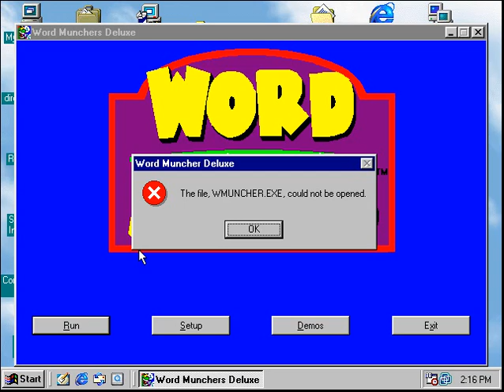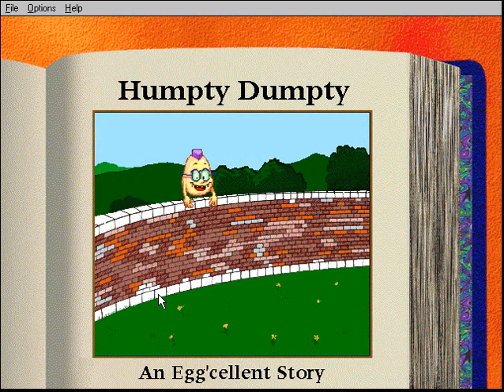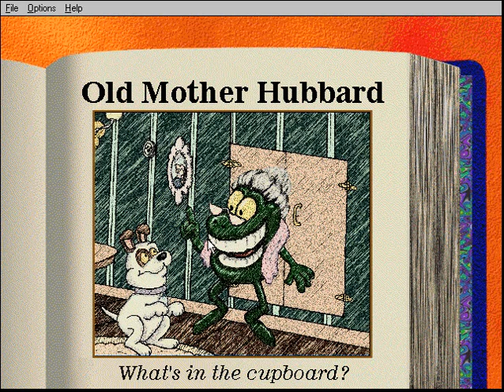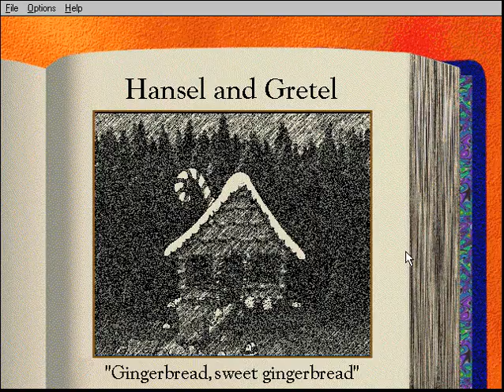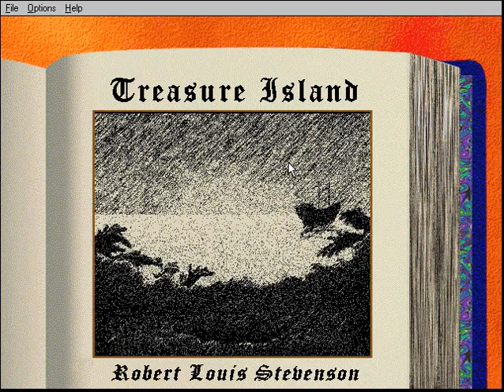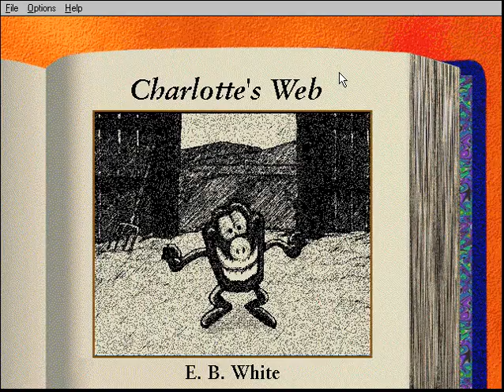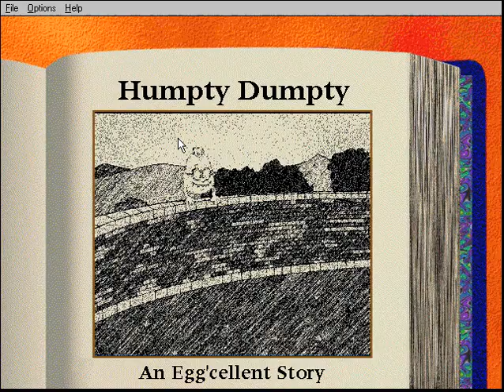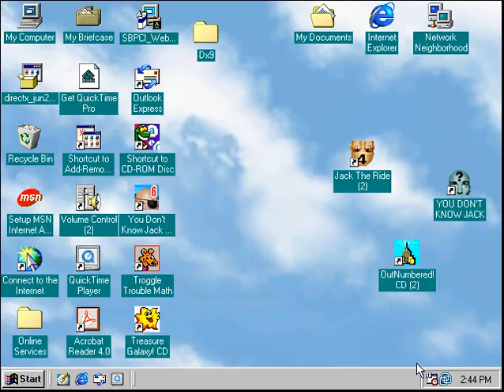Word Munchers deluxe episode 19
so I guess if you skip then it goes over to the next round rather than forcing you to wait I don't know, if I'm lucky I could finish this one too...